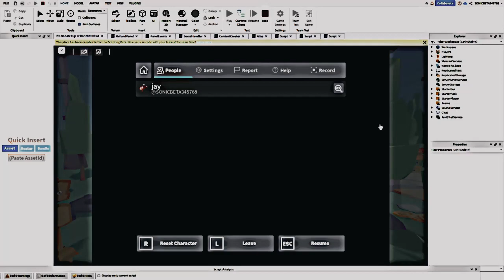Pls Donate X (Offical Trailer)